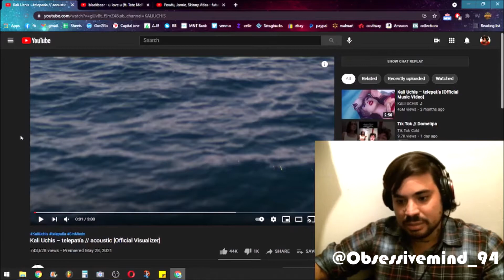First Time Ever! Listening & Reacting to KALI UCHIS (Telepatia Acoustic) (Singer/Rapper Reacts)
Reaction/ Review to Kali Uchis- Telepatia (Acoustic)

mixtape: "Drunken Babble" (2012)
Good To You
ChimiChanga
Mucho Gusto
Dream
TYWIG
Table For Two
Just Wanna Say
Never Be Yours
What They Say
Lean On You
Three Pills
Sunset
Pay Day
Tiger Lily
Rollin Up
EP: "Por Vida" (2015)
Sycamore Tree
Melting
Lottery
Know What I Want
Rush
Ridin' 'Round
Speed
Loner
album: "Isolation" (2018)
Body Language (Intro)
Miami
Just A Stranger
Flight 22
Your Teeth In My Neck
Tyrant
Dead To Me
Nuestro Planeta
In My Dreams
Gotta Get Up (Interlude)
Tomorrow
Coming Home (Interlude)
After The Storm
Feel Like A Fool
Killer
EP: "TO FEEL ALIVE" (2020)
honey baby (SPOILED!)
angel
i want war (BUT I NEED PEACE)
TO FEEL ALIVE

album: "Sin Miedo (del Amor y Otros Demonios) ∞" (2020)
la luna enamorada
fue mejor
//aguardiente y limón %ᵕ‿‿ᵕ%
vaya con dios
que te pedí//
quiero sentirme bien
telepatía
no eres tu(soy yo)
de nadie
¡aquí yo mando!
te pongo mal(prendelo)
la luz(Fín)
ángel sin cielo
other songs:
After The Storm (Pete Rock Remix)
All Or Nothing
Birthday Song
Honey Baby (Demo Version)
MALVADA
On Edge
Only Girl
Pablo Escobar
Paranoid
Real
Solita
The Turn
(from "The Turning" soundtrack)
Time
Tyrant (Remix)